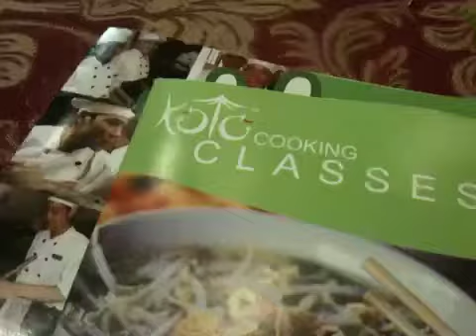Koto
Know one - Teach one